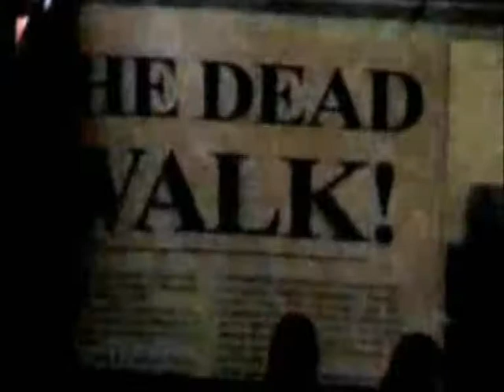Leeds International Film Festival - Colin and The Human Centipede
LSTV reports on the screening of Colin and The Human Centipede, with question and answer session with director of Colin, Marc Price, and an exclusive interview with Marc. Also an introduction to the Human Centipede by its director, and how the audience responded to such a shocking film. Featuring Nima Baniarmor and Mel Woollard presenting, and Molly Cowedry on camera.